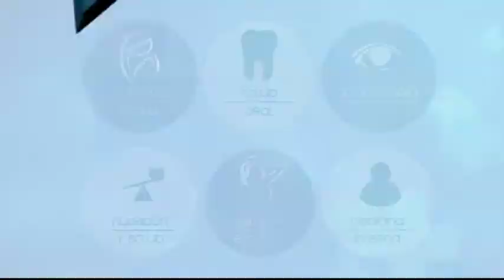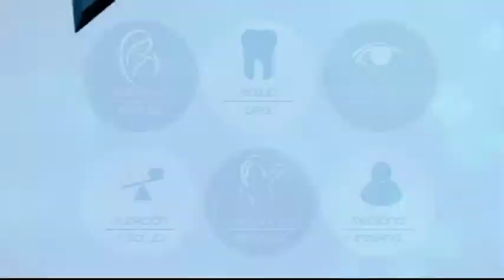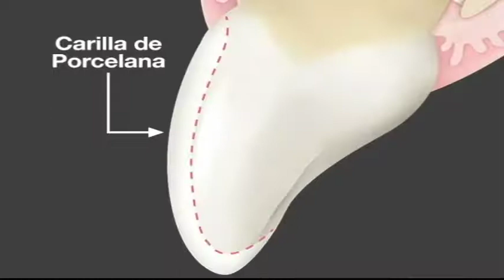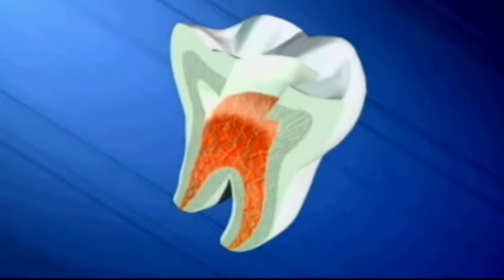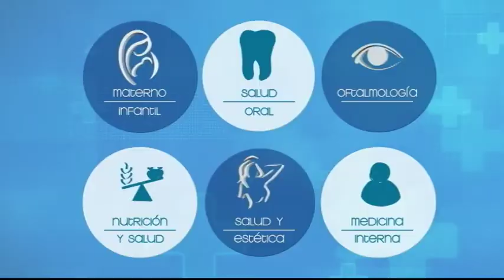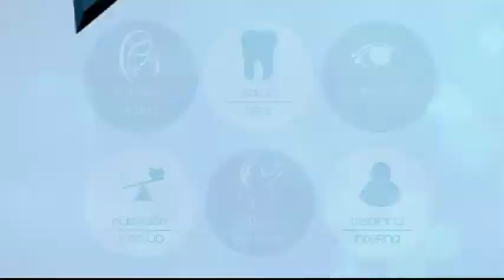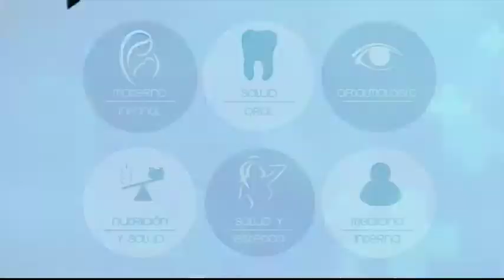29/06/18 | VIVA MEJOR | CAMBIOS EXTREMOS EN SONRISAS